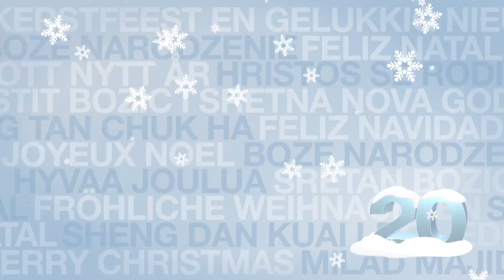ACADEMY SKILLS SCHOOL | Advent Calendar | December 20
The City Academy get dressed up and show you some of their fancy skills.